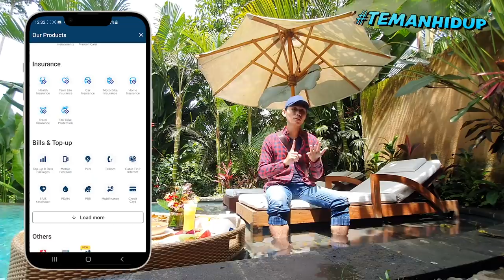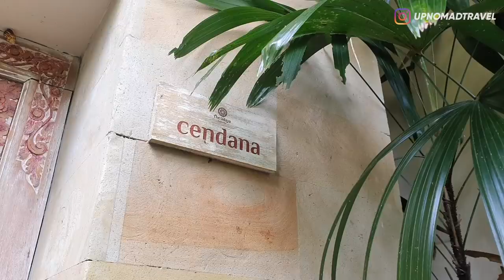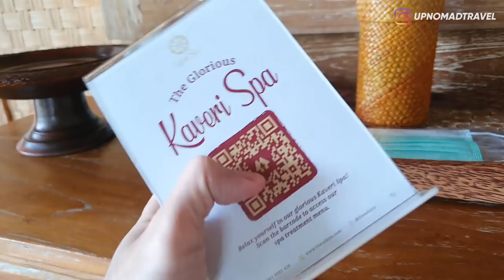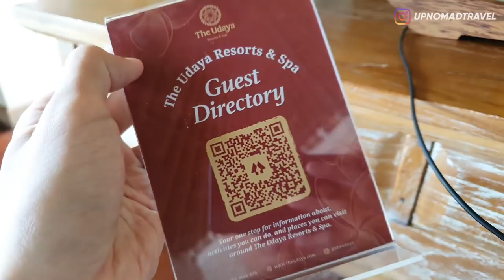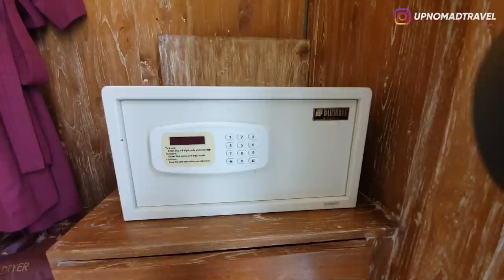REVIEW KOMPLEK VILLA TERBESAR DI UBUD! ADA SUNGAI DI DALAMNYA 😍 | THE UDAYA RESORTS & SPA | HORE #55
Mau nginep makin seru di Vila, Resort, Glamping, dan lainnya? Langsung cek Traveloka Holiday Stays di aplikasi Traveloka, your lifestyle superapp TemanHidup andalan buat nginep lo makin seru!

Halooo semuanya!!
Hari Selasa, waktunya gw buat ajak kalian muter-muter lagi kita keliling ngeliat hotel-hotel keren yang ada di Indonesia!
Dan hari ini gw lagi ada di Ubud, gw seneng banget karena dapet kesempatan buat ngajak kalian tour ngeliat sebuah komplek luxury suites and villa yang super keren!